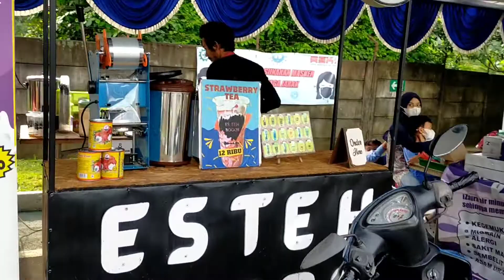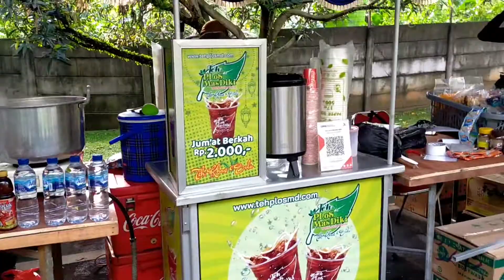Kegiatan ASKIFEST di PT ASKI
Assalamualaikum warahmatullahi wabarukatu Hallo Baraya Kang Omat , di video kali ini saya mengikuti acara askifest di PT ASKI , semoga terhibur dan semoga harimu menyenangkan 🤩.

astra komponen indonesia,
pt astra komponen indonesia,
astra company,
astra otopart,
astra sunter